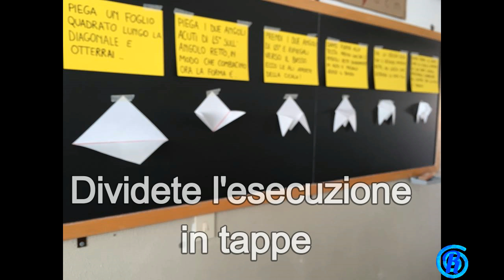Cicala origami. Lavoretto per il primo giorno di scuola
origami cicala, un lavoretto semplice per accogliere i bambini di quarta e quinta il primo giorno di scuola. I lavoretti portano la tecnologia a scuola, i bambini imparano ad eseguire procedure per arrivare ad un risultato. Si incoraggia l'apprendimento attivo e cooperativo. La tecnica degli origami aiuta la riflessione sulla geometria e le proprietà dei poligoni. Un valido aiuto per alunni bes e dsa.